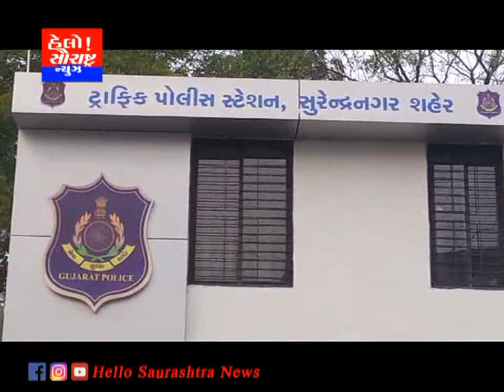સુરેન્દ્રનગર ખાતે ટીઆરબી જવાનોએ સરકારના છુટા કરવાના પરિપત્રનો ઉગ્ર વિરોધ કર્યો